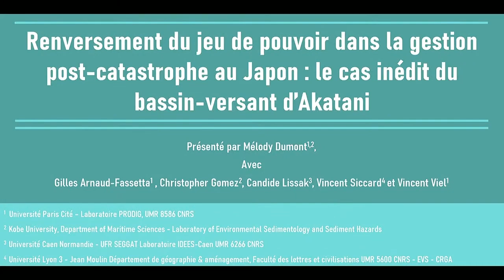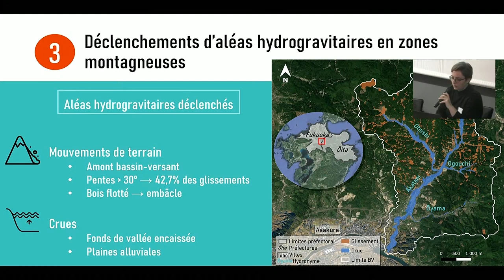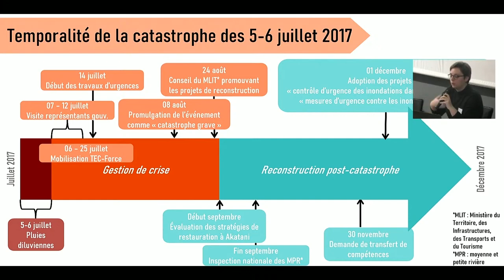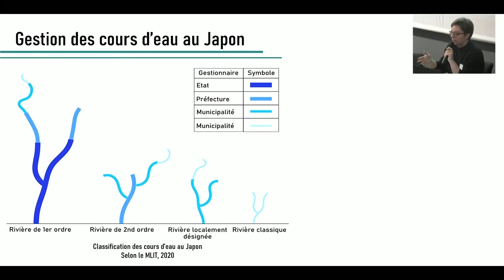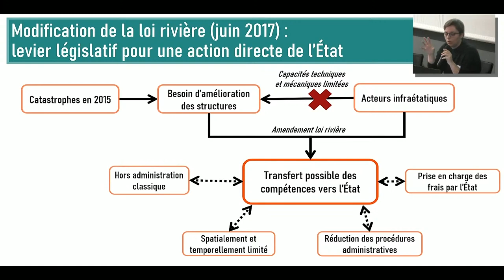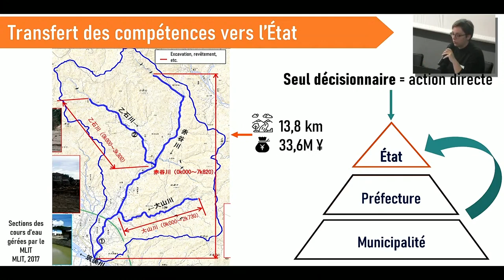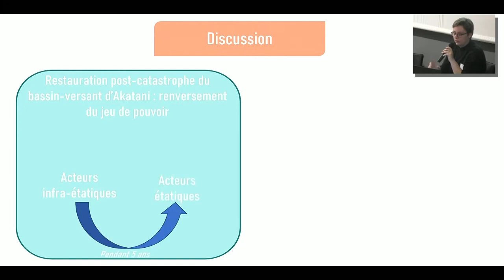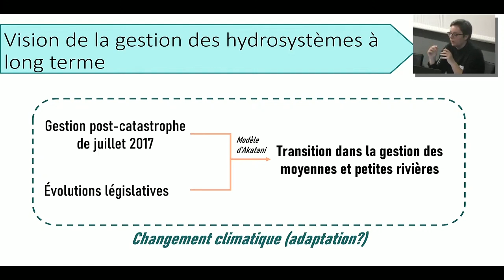Renversement du jeu de pouvoir dans la gestion post-catastrophe au Japon : le cas inédit...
Renversement du jeu de pouvoir dans la gestion post-catastrophe au Japon : le cas inédit du bassin-versant d'Akatani

Présentation par Mélody Dumont lors du colloque international organisé le 1er et 2 décembre 2022 par le Labex ITTEM en partenariat avec la MSH-Alpes, le GRESEC, le LARHRA, l'UGA et la SFSIC.